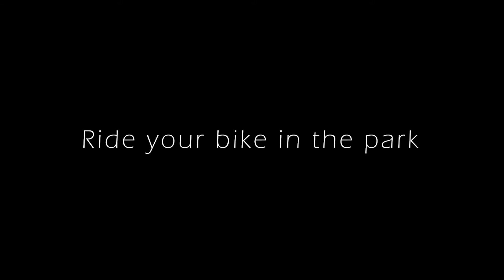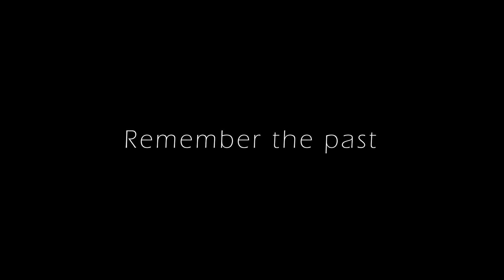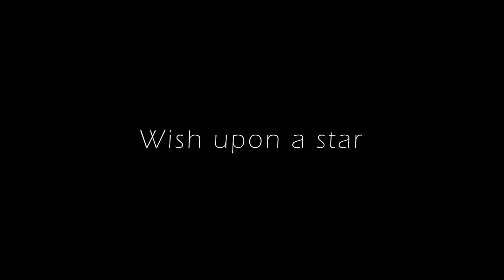Verne Gallery IFPDA 2017 Preview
Join us for the 2017 IFPDA Fine Print Fair, please enjoy this video!